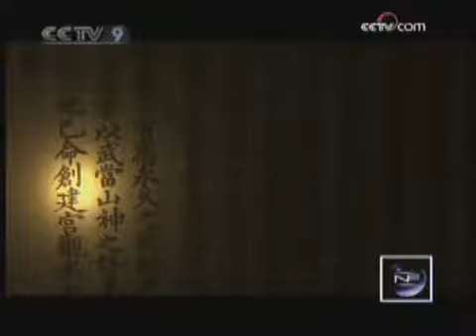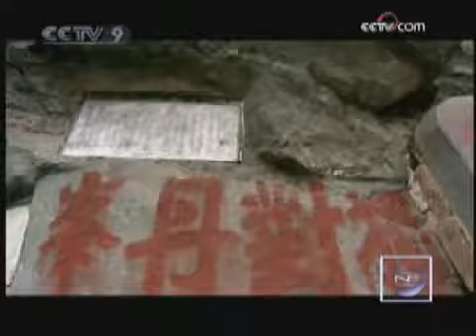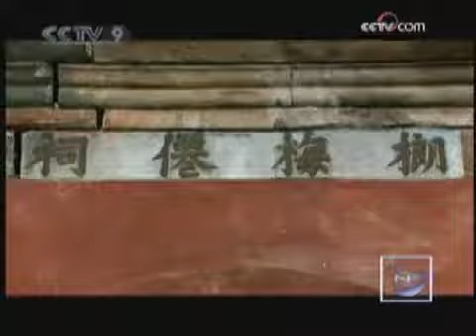Wudang Mountain - Cradle of Taoism E08 Part1/2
In 1403, Zhu Di ascended the throne, becoming Emperor Yongle of the Ming Dynasty. Three years later, he received an unusual kind of fruit, as tribute from the Wudang Mountains. The emperor was so taken with the fruit, that he lavished handsome rewards on the Wudang Mountains. Well, the fruit was the betel-plum, and Emperor Yongle's special fondness for it was associated with his guilty conscience.